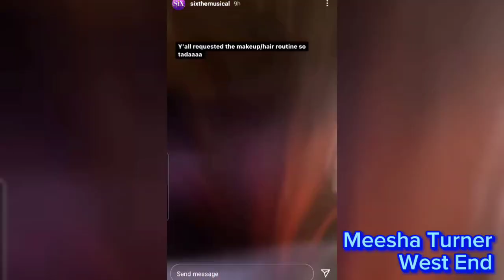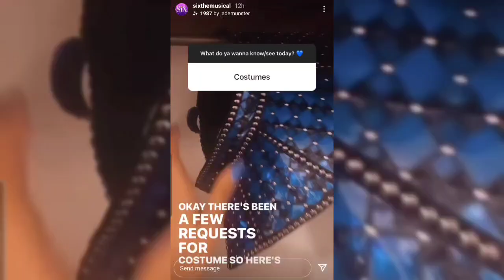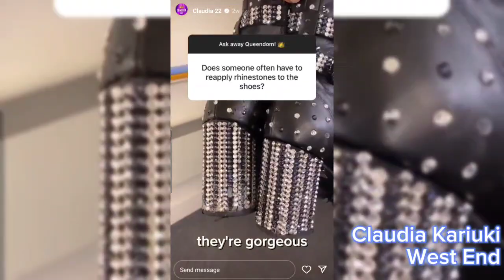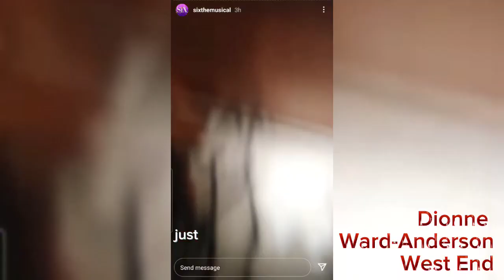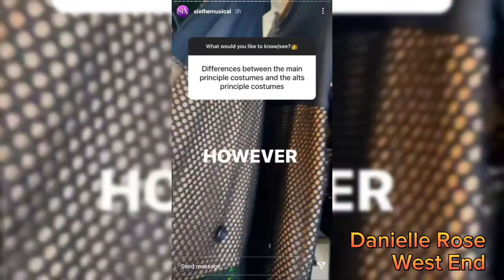Hair, Costumes, Makeup & Vibes: SIX Compilation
This is a video I made months ago but never posted. Hope you enjoy!